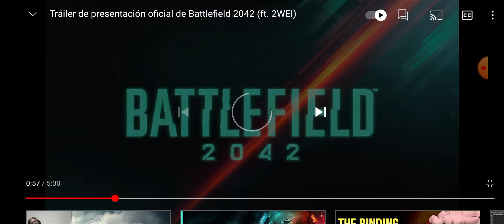Battlefield 2042 - Comentando ciertas cosas -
Si quieres apoyar al canal puedes simplemente disfrutar y respetar siempre¡

Plataformas en las que suelo jugar
►PS4 original
►3DS
►Portatil

►Cascos: Beexcelent GM-8
Tipo de conector Alámbrico
Marca Beexcellent
Color Grey
Función de cable Retráctil
Conector para auriculares USB

Hey mercy por pasarte por la descripción, en este canal encontrarás Gameplays, Noticias y Alguna opinión sincera, clásicos to me siendo jugados a mi forma, disfrutando (o intentándolo xd) y con tranquilidad, espero que disfruten de su tiempo aqui.

-ακόμα κι αν βρεθείτε εναντίον ενός ισχυρού αντιπάλου, οι συμπαίκτες σας ή η πονηριά σας θα είναι σε θέση να.
-Η ζωή μπορεί να είναι ό, τι θέλετε, μπορείτε να την απολαύσετε ή να την μετατρέψετε σε προσωπική κόλαση, αποφασίζετε εάν είστε άντρας ή σκλάβος.